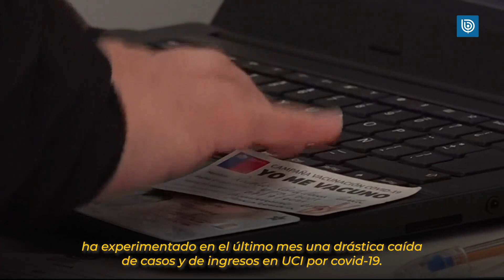¿Ha alcanzado Chile la anhelada inmunidad de rebaño?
Más de cinco meses ha tardado el país —que suma alrededor 1,6 millones de casos y 36 mil decesos— en estabilizar moderadamente la pandemia desde comenzada la inmunización masiva, según los expertos, en parte porque la vacuna mayoritaria, la del laboratorio chino Sinovac, tiene una eficacia menor para evitar los contagios.

Esta mejoría se da en paralelo a una de las campañas de inmunización más exitosas del mundo. Un 79,2% de la población objetiva ha completado su vacunación; más del 86% ha obtenido una inyección; y 12 de las 16 regiones superan el umbral del 80% de la población objetivo vacunada.